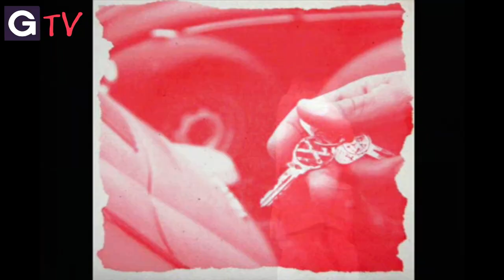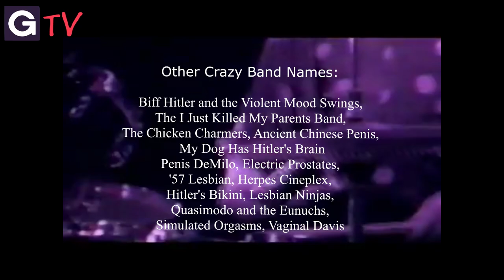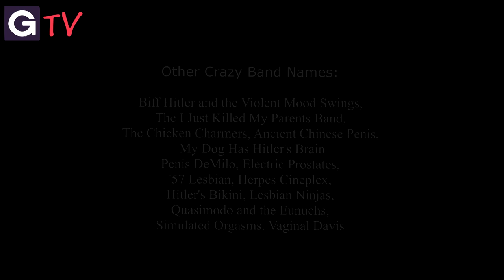Šašava imena bendova (Silly Band Names)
Iz knjige "1001 najluđi biser svjetskog i ex-Yu rocka"

When in the early 60's rock and roll began to spread across the planet, one of the ways to break the clichés were strange, somewhat silly and until then unreal band names - Crickets, Bugs, Shadows, Comets, Animals and in our case Silhouettes, Sparks, Indexes.All of them were already looking for a way to draw attention with the name, but it didn't help that Bugs or Rolling Stones were big. That's what their music did, and only with it did even the most nonsensical group name become completely natural.

There are tens of millions of bands on the planet today. In fact, it is impossible to count them. And in that crowd, there are still a lot of those who draw attention to themselves by name.

For this story, I chose twenty of the wackiest, craziest, sometimes shocking names. Some of the tunes played by these silly musicians even sound pleasant, they can be listened to, some band names are a parody that makes sense, but the name alone does not and will not help them either.

Let's start with the Sadista Sisters and Boby Joe Ebola.

Groups called Abstract Penis Brigade, Your Naked Mater, Electric Prostates, Lesbian Ninjas will forever remain minor if their music has no ideas. With Rectum Riders and their breakthrough song "My Anus Is Outta Control", the list of examples of silly, trivial, bizarre, vulgar band names begins.